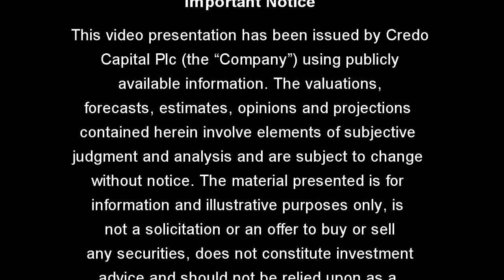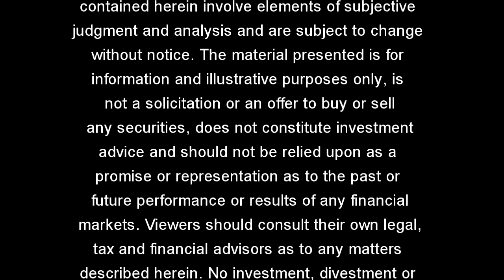Credo Market Outlook 2013 by Deon Gouws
In this video clip, Chief Investment Officer Deon Gouws shares some market views in conversation with Relationship Manager Kim Simon.  In essence, we acknowledge that financial markets may yet face some very real headwinds, but in spite of that, we remain cautiously optimistic about medium to longer term investment returns.  Accordingly, we believe that clients should retain exposure to e.g. a selection of high quality equities as part of a carefully constructed portfolio.